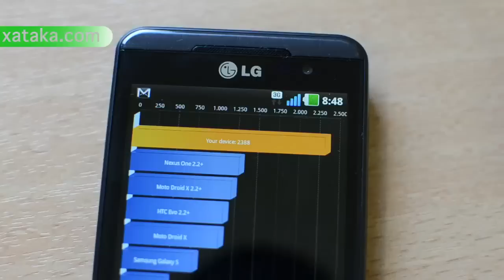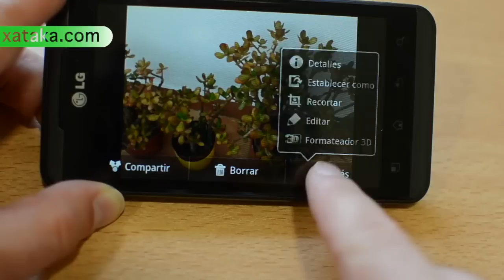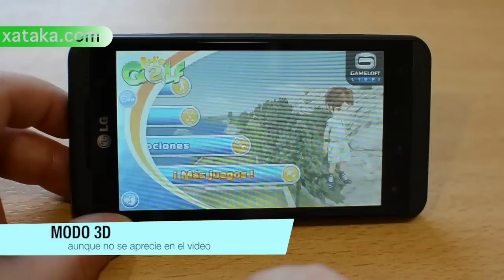LG Optimus 3D en vídeo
Análisis del teléfono con pantalla 3D LG Optimus 3D para Xataka.com